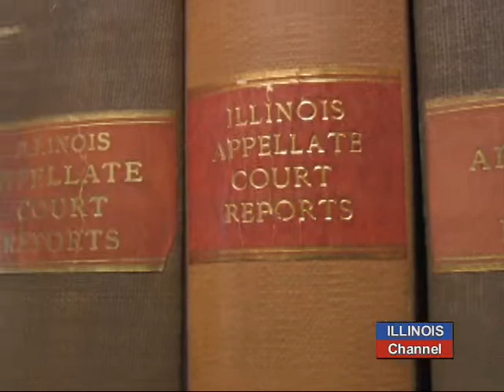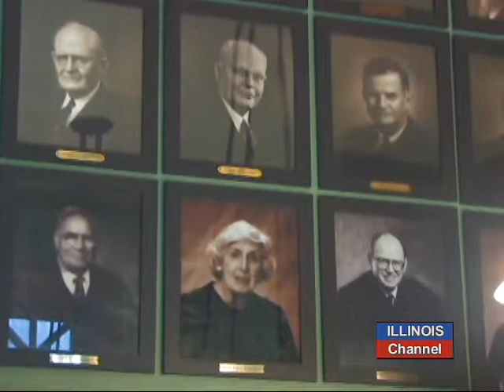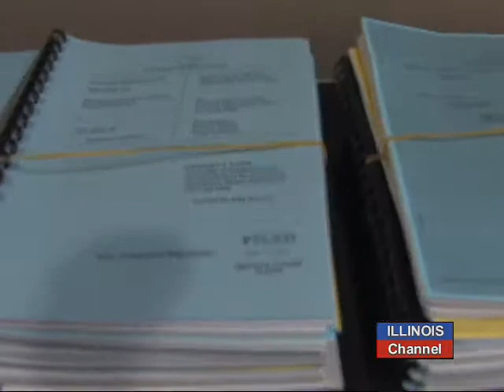Behind the Scenes Tour of the Renovated IL Supreme Court Building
Chief Justice Rita Garman and Justice Anne Burke, participate in a tour in which members of the press are shown some of the changes and improvements, following the renovation of the Illinois Supreme Court Building in Springfield.